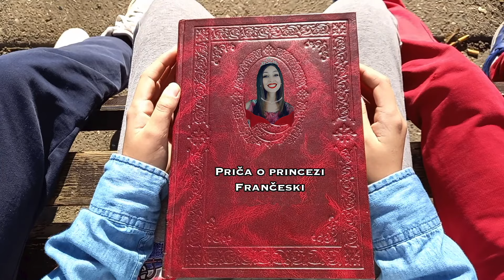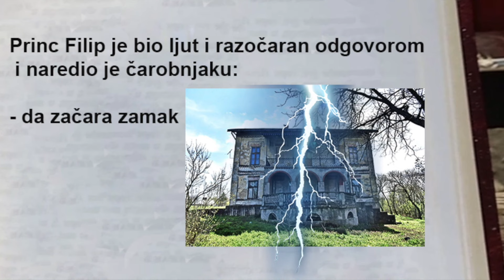PRINCEZA FRANČESKA - CEO FILM 🌟HRISTINA KANAL🌟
Pre godinu dana smo snimali priču Frančesku i ova priča je išla u dva dela.
I zato vam sada puštamo CEO FILM, da imate na jednom mestu!❤️